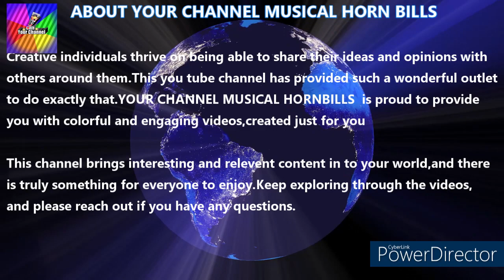MUSICAL HORNBILLS.."....POOTHUMPI" REVATHI SAGAR,Composition&Music Adoor Shri. VIJYACHNDRAN UNNITHAN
All of video based on music,art,dance and other cultural Social programmes part of the different community,, Our aim is introducing to you who is talented thier own activities.so please give your support as a like,comment,share ,subscribe and please press the bell button for growing up our effort and who is talented in our community .thank you ..send your art /videos following email